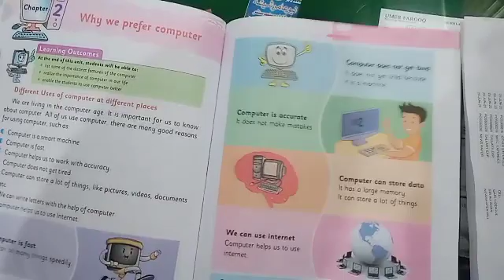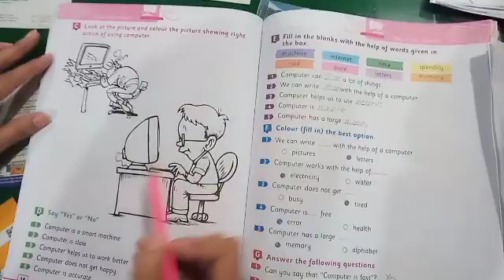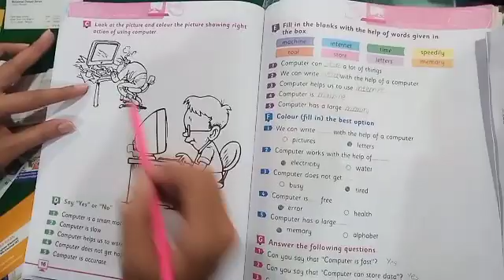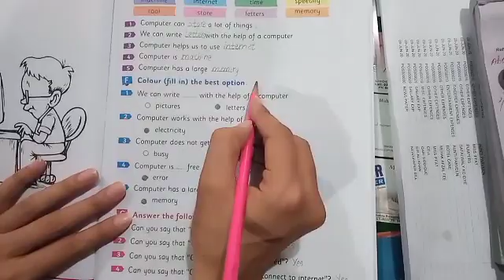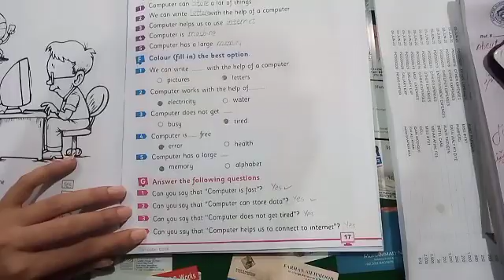Computer class 1 chapter no 2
Question answers complete Exercise